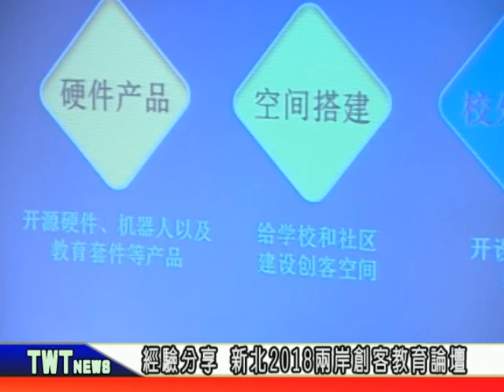天外天新聞1071211 07新北2018兩岸創客教育論壇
2018兩岸創客教育論壇12/7在大觀國中舉行，邀請兩岸創客領域代表及教育工作者研討交流創客教育，因為有夢想，所以投入創客領域，一起來聽聽過來人怎麼說。